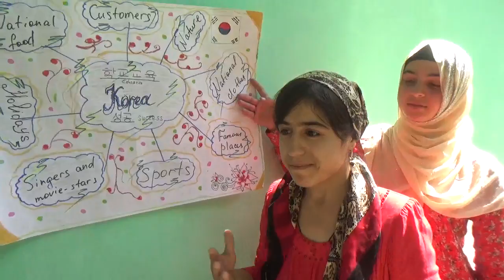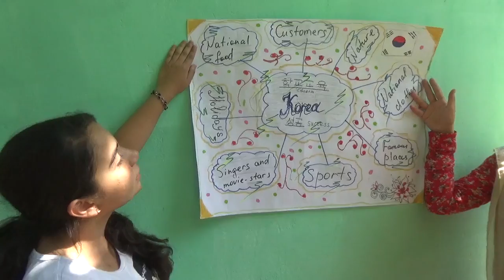Access Summer Camp - Hello, Korea!